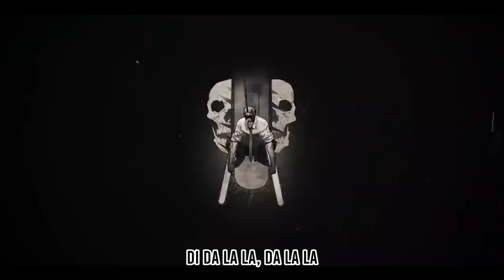『チェンソーマン』CHAINSAW MAN OP - DEVIL IN YOUR HEART - FANMADE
Chainsaw Man Fan Opening
Song : Devil in your Heart
Artist : SiM

So I was listening to this SiM song and thought that it would make a nice theme for a Chainsaw Man opening. This was just made for fun, this is not the official opening.

I or this channel do not claim any right over the videos, song and images used in this video.